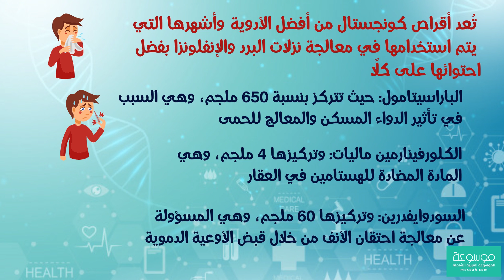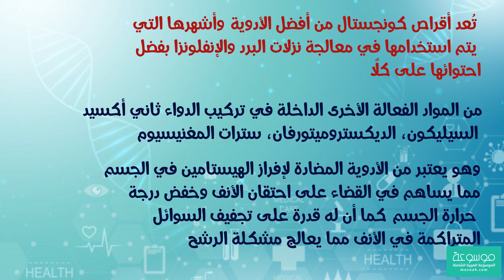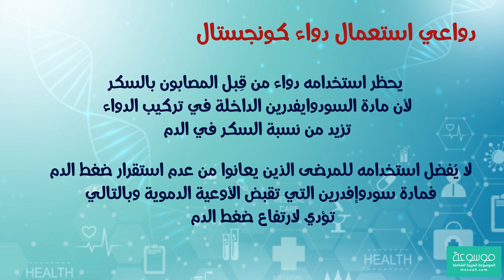دواعي استعمال دواء كونجستال للبرد والإنفلونزا وأهم التحذيرات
كثيراً ما نسمع عن دواء كونجستال "Congestal "، ونستعمله في معالجة البرد و#الزكام و#الإنفلونزا الذي يُصاب به الكثيرين خاصة خلال فصل الشتاء، فهل تعلم أن له استخدامات أخرى؟ وهل تعلم مدى أمان استعماله للاستخدام في الحمل والرضاعة؟ وما الآثار الجانبية التي يمكن حدوثها في حالة الإفراط في استخدام كونجستال لمدة طويلة؟ إليكم المزيد من المعلومات على الموسوعة .

كونجستال

تُعد أقراص كونجستال من أفضل الأدوية، وأشهرها التي يتم استخدامها في معالجة نزلات البرد والإنفلونزا بفضل احتوائها على كلًا من:

الباراسيتامول: حيث تتركز بنسبة 650 ملجم، وهي السبب في تأثير الدواء المسكن والمعالج للحمى.
الكلورفينارمين ماليات: وتركيزها 4 ملجم، وهي المادة المضادة للهستامين في العقار.
السودوايفدرين: وتركيزها 60 ملجم، وهي المسؤولة عن معالجة احتقان الأنف من خلال قبض الأوعية الدموية.
من المواد الفعالة الأخرى الداخلة في تركيب الدواء ثاني أكسيد السيليكون، الديكستروميتورفان، سترات المغنيسيوم بتركيز 200 ملجم، نشا الذرة، كروس كارميلوز الصوديوم.

وهو يعتبر من الأدوية المضادة لإفراز الهيستامين في الجسم مما يساهم في القضاء على احتقان الأنف وخفض درجة حرارة الجسم، كما أن له قدرة على تجفيف السوائل المتراكمة في الأنف مما يعالج مشكلة الرشح.

يتوفر كونجيستال على هيئة أقراص وشراب للأطفال، حيث تحتوي عبوة الأقراص على 20 قرصًا، أما الشراب فهو 160 ملجم.

دواعي استعمال دواء كونجستال

من ضمن استخدامات دواء كونجستال congestal tablet ما يلي:

معالجة درجة الحرارة المرتفعة الناتجة عن الإصابة بعدوى بكتيرية أو فيروسية.
التخفيف من شدة الرشح والعطس.
معالجة الرغبة في حك العينين.
تهدئة أمراض الجهاز التنفسي.
معالجة نزلات البرد الشديدة.
معالجة الزكام والتهابات الجيوب الأنفية والآلام الناتج عنها،
يعالج سيلان الأنف وانسدادها.
يعمل على علاج الاحتقان الذي يصيب الأنف.
يعالج الأعراض المصاحبة لنزلات البرد مثل السعال.
يعالج congestal حمى القش والأعراض الناجمة عنه مثل الصداع.
يعمل على تسكين الآلام التي تصيب الرأس والأسنان والأذن والمفاصل.
يُستخدم في تسكين الآلام المصاحبة للدورة الشهرية لدى النساء.
يزيل السوائل الموجودة في الصدر والأنف.
كونجستال مسكن

يستعمل كونجستال في تسكين الألم المرافق لنزلات البرد، وهو يُستعمل أيضاً من قبل الكبار والصغار، ولكن من الضروري الرجوع إلى الطبيب لتحديد الجرعة اليومية المناسبة لكل مريض حسب حالته وعمره.

كونجستال والرضاعة
يمنع استعمال الدواء أثناء الرضاعة الطبيعية، وذلك لأن المادة الفعالة الداخلة في تركيب الدواء تُفرز في لبن الأم، مما يضر بالرضيع.
كونجستال والحمل
من المُفضل عدم استخدام الدواء خلال فترة الحمل، وذلك لأن مادة الكلورفينيرامين الداخلة في تركيبه ليست آمنة على الأجنة، وذلك بناءً على التجارب التي تم إجرائها على الحيوانات.
لذلك لا يتم استخدام الدواء أثناء الحمل إلا في حالة تفوق فوائده على مخاطره.
كونجستال والسكر
يحظر استخدام دواء Congestal من قِبل المصابون بالسكر، يجب الرجوع إلى الطبيب أولاً للمناقشة حول إمكانية استخدامه من عدمه.
وذلك لأن مادة السودوايفدرين الداخلة في تركيب الدواء تزيد من نسبة السكر في الدم.
كونجستال والضغط
يحتوي دواء كونجستال على المادة الفعالة مادة سودوإفدرين التي تقبض الأوعية الدموية وبالتالي تؤدي لارتفاع ضغط الدم.
لذلك لا يُفضل استخدامه للمرضى الذين يعانوا من عدم استقرار ضغط الدم.
اضرار كونجستال

في حالة استعمال الأقراص للحد من مشكلة البرد فقد تحدث بعض الآثار الجانبية من ضمنها:

الإحساس بالدوار والرغبة في النوم خلال النهار.
إيجاد صعوبة في التنفس والإصابة بجفاف في الفم والأنف.
زيادة سرعة نبض القلب أو التبول بصورة دائمة
تغير لون البشرة.

إصابة الوجه والشفتين بالانتفاخ والتورم.

أو
علاج نزلات البرد والإنفلونزا
أو
علاج نزلات البرد الانفلونزا عند الاطفال
للبحث عن أى موضوع يهمك يمكنك البحث في الموسوعة العربية الشاملة .